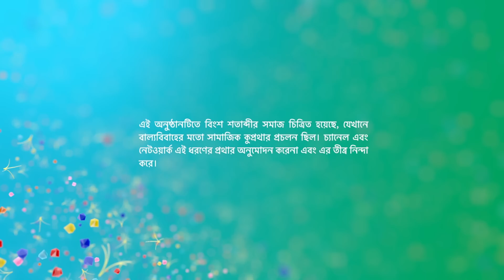Episode 37 | Part 2 | কমলাওশ্রীমানপৃথ্বীরাজ | সোম - রবি | 6:30 PM